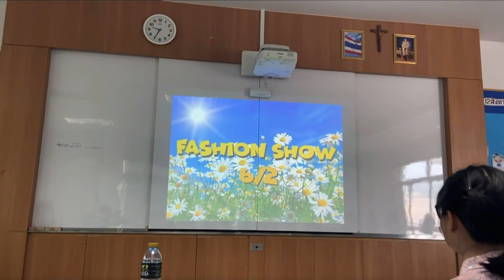Assumption College Rayong | Mini fashion show by m.6/2 (biology subject)